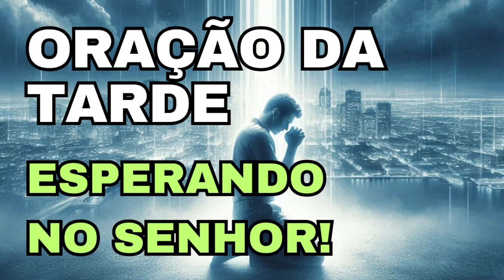ORAÇÃO DO DIA DE HOJE 01.07.24: ESPERANDO NO SENHOR: PACIÊNCIA QUE TRANSFORMA !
Hoje, no nosso devocional, vamos mergulhar na Palavra de Deus e encontrar forças e renovação em Salmos 40:1: "Esperei com paciência no Senhor, e ele se inclinou para mim, e ouviu o meu clamor." Nesta poderosa mensagem, enfatizaremos a importância de continuar esperando pelo Senhor com paciência e confiança, sabendo que Ele ouve nossos clamores e está sempre ao nosso lado.

Prepare-se para um momento transformador de fé e devoção, onde a presença do Espírito Santo nos envolverá de forma profunda. Vamos juntos aprender a perseverar e a confiar plenamente em Deus, mesmo nos momentos mais desafiadores. Este devocional será seguido de uma oração fervorosa, buscando o fortalecimento da nossa fé e a renovação das nossas esperanças.

Salmos 40:1
Esperei com paciência no Senhor,
e ele se inclinou para mim,
e ouviu o meu clamor.

CONTRIBUA:

Conta Poupança 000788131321 FABIANO DAS CHAGAS PIRES -

BANCO BRADESCO
Banco: 237 - Banco Bradesco S.A.
Agência: 3238
Conta: 417166-7
Nome: FABIANO DAS CHAGAS PIRES

Esse Canal pertence à Alfa e Ômega Igreja de todos os Povos!

OUTRAS FORMAS DE CONTRIBUIR:

COMPRE QUALQUER PRODUTO EM UMA DAS LOJAS ABAIXO E ABENÇOE A OBRA:
É SÓ CLICAR:

Seja Bem-Vindo!

RedesSociais:
Instagram da Igreja:

ENDEREÇO: Rua Cardeal Arcoverde, 674, Autran Nunes CEP: 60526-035 Fortaleza, Ceará.

Medite na Palavra e Ore comigo diariamente!